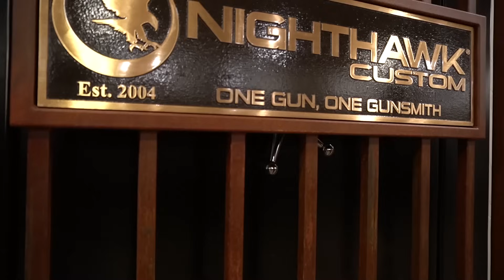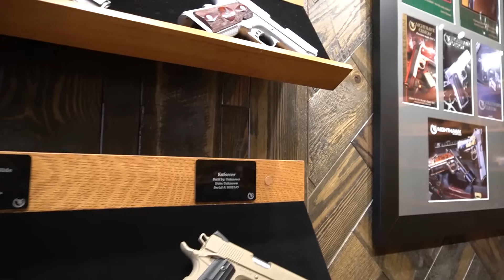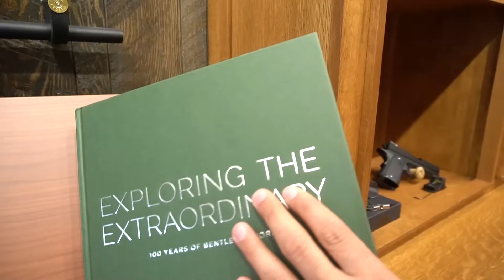سافرت لأغلى مصنع مسدسات في أمريكا Nighthawk Custom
للفوز بواحد من خمسة صناديق رصاص مسدس !!
تابع حساب السناب شات واشترك في القناة
واترك تعليقك للدخول في السحب

السحب سيكون في سناب شات

اشتراكك واللايك يعني لنا الكثير ❤️
و شكراً على المشاهدة ❤